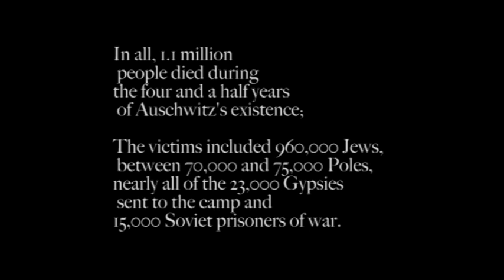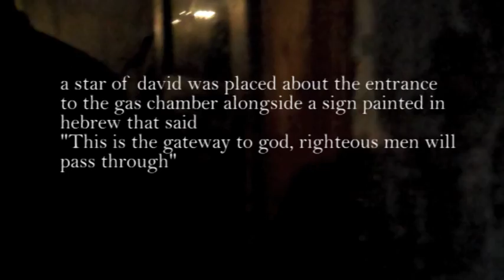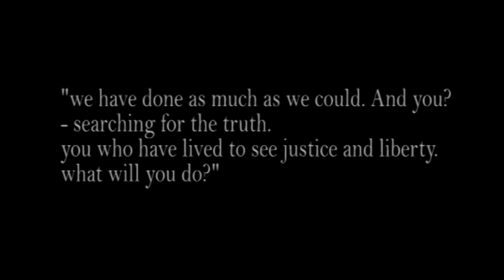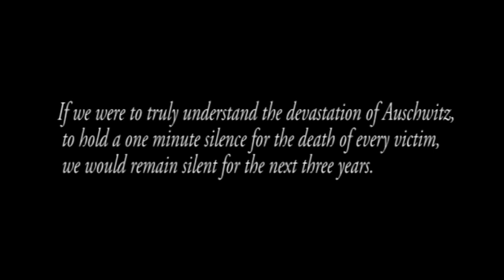Auschwitz- Next steps project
AUSCHWITZ is a dark stain on humanity. This notorious historical site situated in eastern Poland was used to implement Nazi Germany's final solution policy.
Its infamous use has defined laws such as the human rights act and taught the world lessons to never forget.

Connor Lawson and I (Kadie Gray), students at Culcheth College, alongside Mr Owen a history teacher at Culcheth High School, were given the opportunity to visit Auschwitz 1 and Auschwitz Birkeaneu as part of the Lessons for Auschwitz project.

Here is our video for our next steps project to educate people on the tragic events of the holocaust.